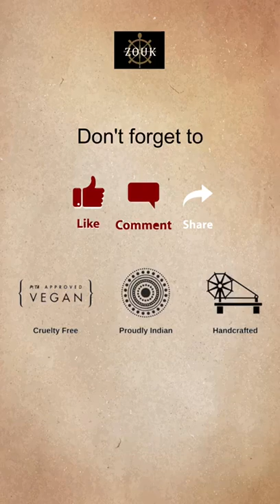Style your Day with Jaipur Fresco Blue Sling Bag from Zouk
This is a Proudly Indian and 100% PeTA approved Vegan product with a Stylish Floral Pattern. It has sturdy and durable accessories, with a zip closure and single shoulder strap handle (adjustable). The bag contains a single compartment. It has an inside zipper compartment. Also it has a back chain for quick access.